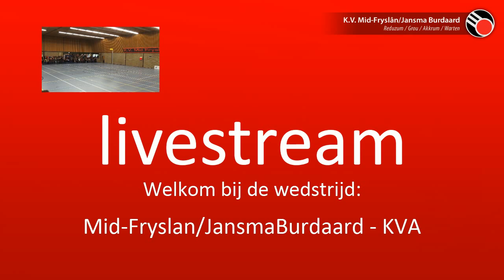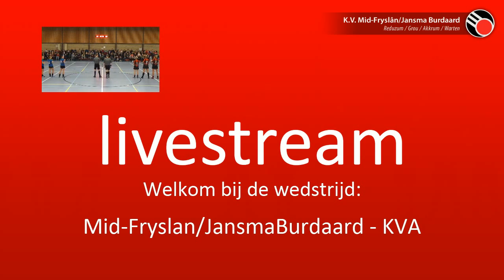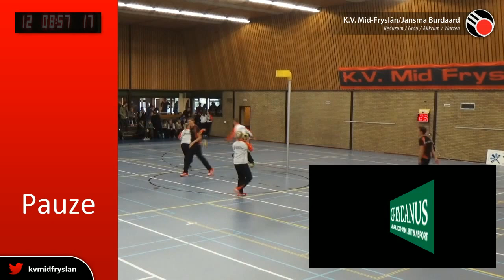K.V. Mid-Fryslân / Jansma Burdaard - KVA